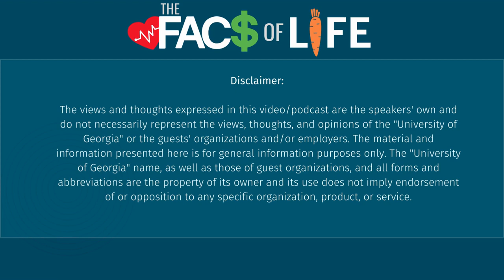Expert explains Food Safety | FACS of Life Podcast (Season 1, Episode 2)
The Facts on Food Safety & Chronic Disease | (Family & Consumer Science) FACS of Life Podcast (Season 1, Episode 2)

EPISODE DESCRIPTION:
Dr. Carla Schwan, and Amanda Harner, explore food safety and chronic disease in this episode of the FACS of Life. According to the World Health Organization approximately 1 in 10 people around the world become sick after eating contaminated food and about 420,000 people die yearly as a result of contaminated food. According to the Center for Disease Control 1 in 6 people in the U.S. fall victim to foodborne illness yearly with about 128,000 being hospitalized. Foodborne illness is a serious issue that can have serious life altering consequences in the most severe cases.
RESOURCES: If you have more questions about food safety and chronic disease we have some research-based suggestions for you.

For more information about the University of Georgia Extension and our programs visit: Extension.UGA.Edu
Listen on iTunes: FACS of Life
This brief survey will better help us serve the public. Since FACS of Life is part of UGA Extension there is demographic information included in this form to help us make sure we are inclusive and accessible to all people in Georgia.

Any feedback you provide is anonymous and will be used to enhance our programming. Thank you for your feedback!
**If you would like a show transcript they are available upon request through the FACS of Life website**